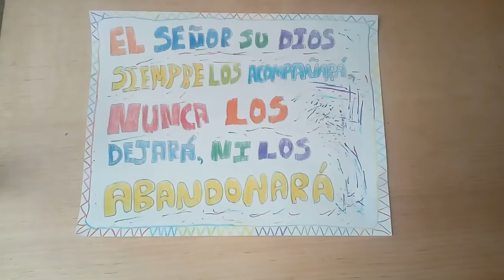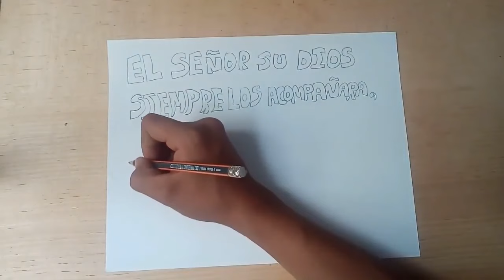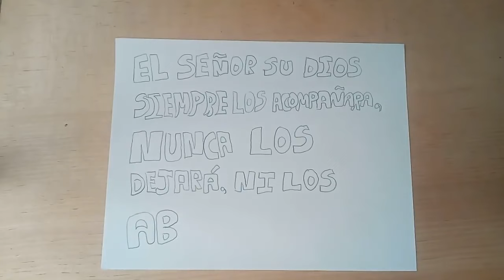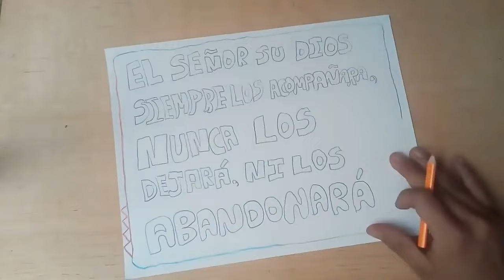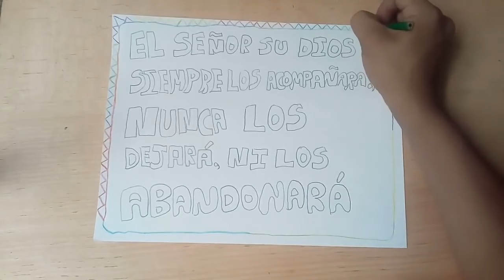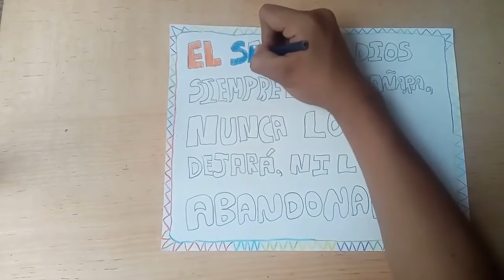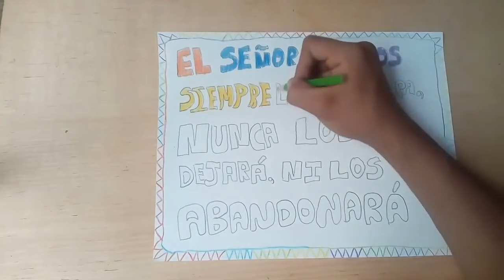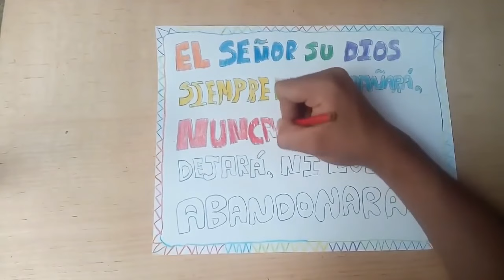MÚSICA CATÓLICA PARA DAR GRACIAS A DIOS HERMOSAS ALABANZAS PARA INICIAR EL DIA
Excelente Música para la mañana mes de mayo 2021 Música Católica para levantar el animo trabajar estudiar pensamiento positivo
Dibujando y pintando escuchando Dios Alegra tu corazón Con Música Católica 2021
Esto te puede gustar, Alabanzas de Bendición y de alegría